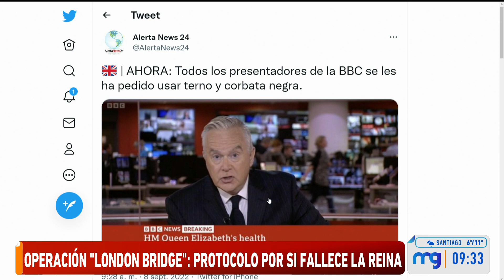Alerta en la BBC por estado salud de Isabel II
En todo el Reino Unido existe gran preocupación luego de que se conociera que el estado de salud de la Reina Isabel II es de extremo cuidado.

Sigue el minuto a minuto sobre el estado de la Reina Isabel II